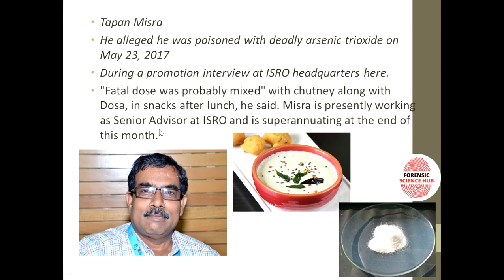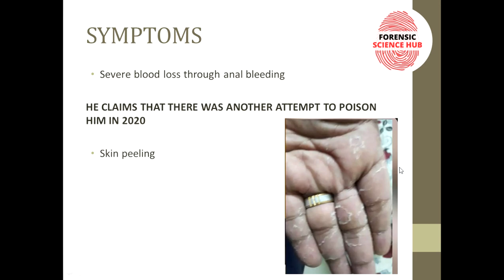Top ISRO scientist claims he was poisoned with arsenic |Arsenic trioxide poisoning | Forensic scienc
Tapan Misra alleged he was poisoned with deadly arsenic trioxide on May 23, 2017, during a promotion interview at ISRO headquarters here.

"Fatal dose was probably mixed" with chutney along with Dosa, in snacks after lunch, he said. Misra is presently working as Senior Advisor at ISRO and is superannuating at the end of this month.

He had earlier served as Director of Ahmedabad-based Space Application Centre of Indian Space Research Organisation (ISRO).

In a Facebook post titled ''Long Kept Secret'', Misra further claimed that in July 2017, Home Affairs security personnelmet him and alerted him of arsenic poisoning and helped doctors to focus on exact remedy.

Misra claimed he later suffered from health issues including severe breathing difficulty, unusual skin eruptions, skin shedding and fungal infections.